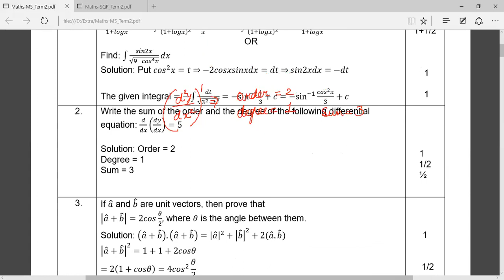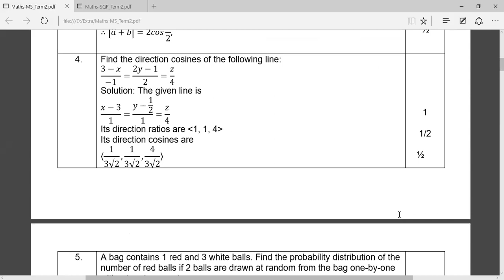Class 12 MATH SAMPLE QUESTION PAPER SOLUTION SECTION A TERM2 CBSE 2021-22